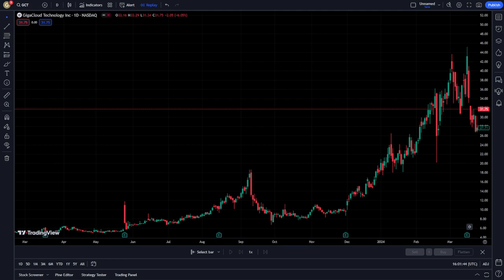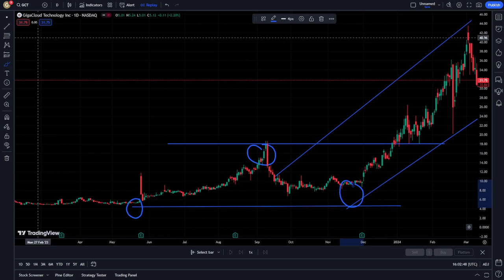GCT Stock Price Prediction News Today 13 April - GigaCloud Technology